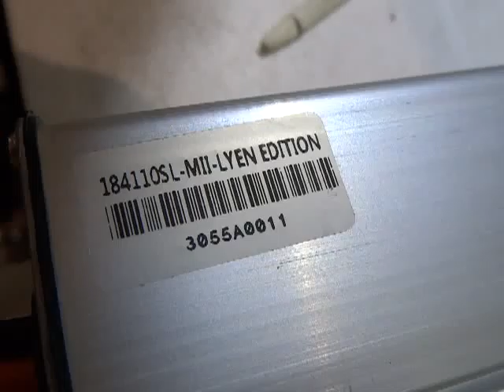Robert H 's 18FET 4110 Sensorless Lyen Controller Test Run